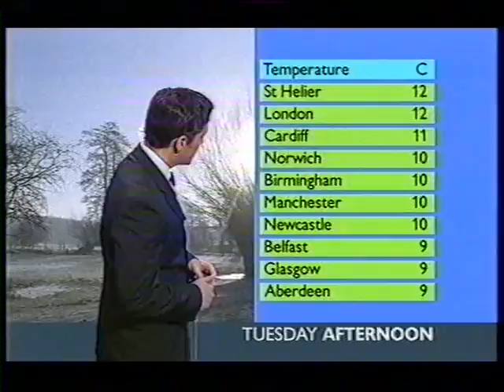BBC Weather 24th February 2003